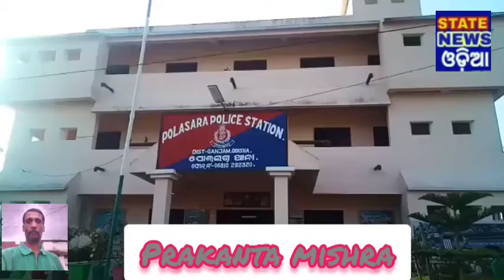polasara crime update